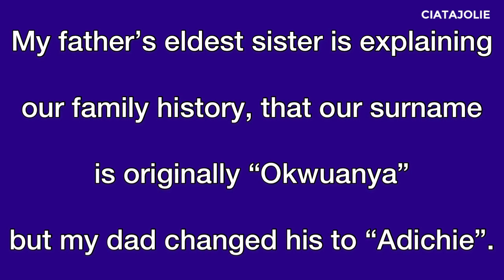Life in the village vlog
Happy weekend. In this video, I showed how life is in my village, how we live in Africa; going to farm, culture, family and natural food.

Village life in Anambra Nigeria Africa.